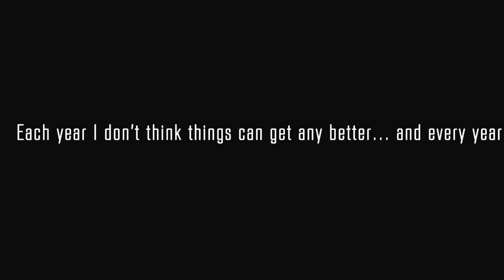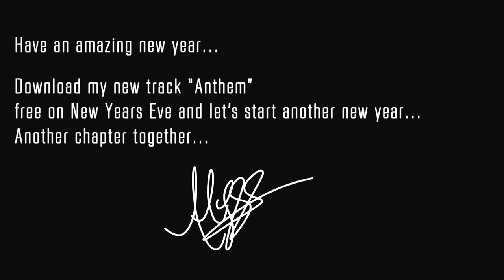Alesso 2015 Highlights Video